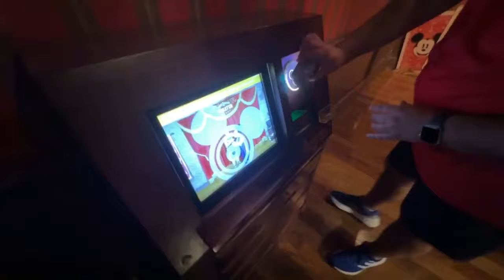BRUNENGER SE EMOCIONA AL VER a MICKEY